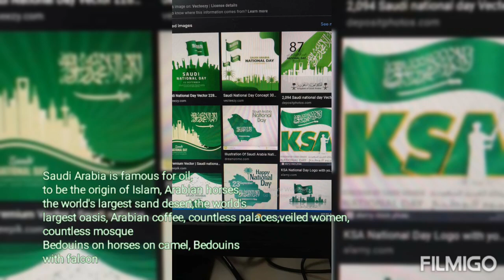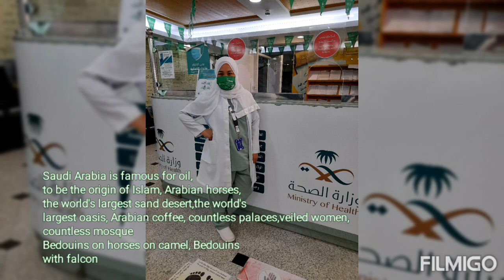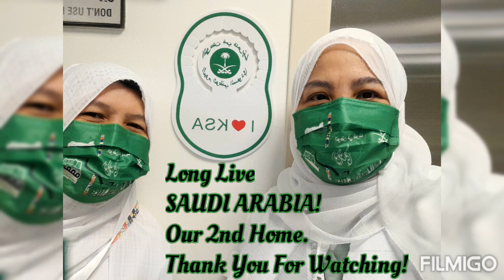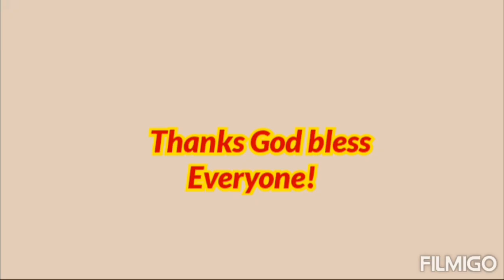🇸🇦Happy National Day Kingdom of Saudi Arabia / 91st KSA / September 23 / Saudi Arabia/EID WATANI 🇸🇦❣